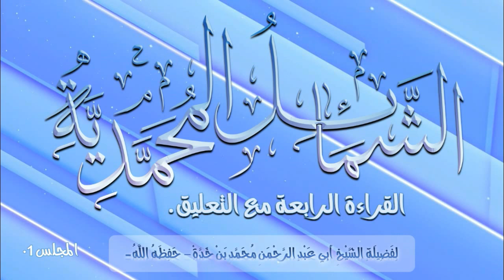[01] الشمائل المحمدية-القراءة الرابعة مع التعليق-/ لفضيلة الشيخ أبي عبد الرحمن محمد بن خدة